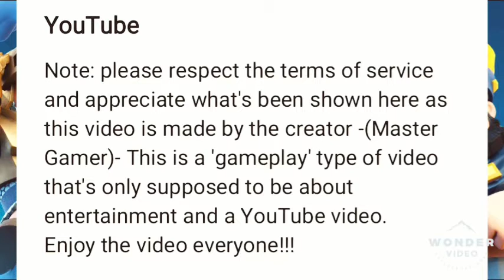Clash Royale Mobile Gameplay Collecting Chests And Upgrading Minions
The Clash Royale Mobile Gameplay Collecting Chests and Upgrading Minions Video.

Clash Royale is a freemium real-time strategy video game developed and published by Supercell. The game combines elements from collectible card games, tower defense, and multiplayer online battle arena. The game was released globally on March 2, 2016. Wikipedia

Developer: Supercell

Publisher: Supercell

Genres: Tower defense, Multiplayer online battle arena, Collectible card game

Awards: AMD eSports Audience Award